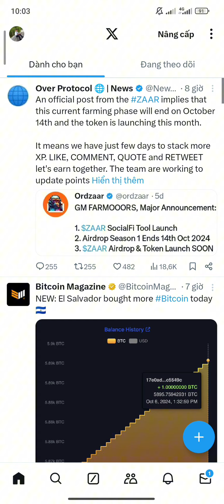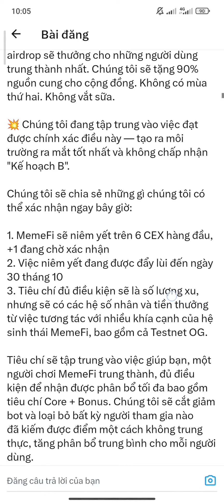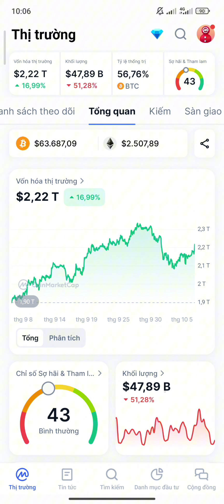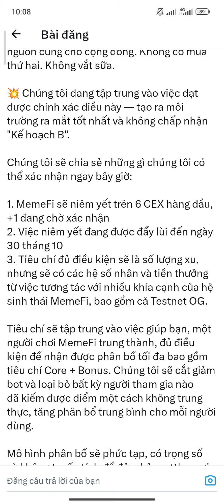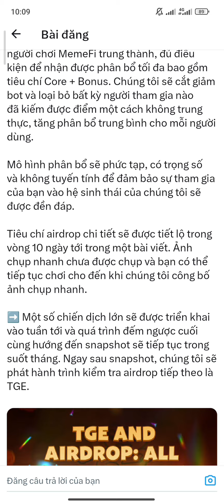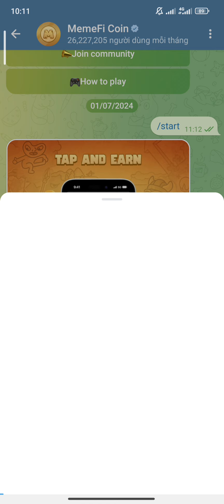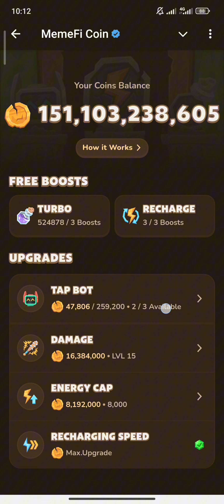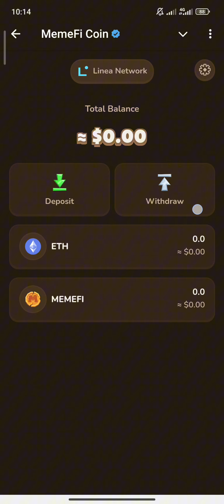MEMEFI GIA HẠN LIST SÀN 30/10/2024 CẬP NHẬT MỚI NHẤT ĐIỀU KIỆN NHẬN TOKEN CẦN BIẾT | Kiếm Tiền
LINK ĐĂNG KÝ TOP SÀN GIAO DỊCH HÀNG ĐẦU CỦA KÊNH KÊNH KIẾM TIỀN

1. BINANCE

2. OKX

3. HTX (HOUBI)

4. ONUS

5. MEXC GLOBAL

6. BITGET

7. BYBIT

8. GATE IO

9. KUCOIN

CỘNG ĐỒNG CHÍNH THỨC CỦA EM TRÊN CÁC NỀN TẢNG

1. TELEGRAM

2. YOUTUBE

4. FACEBOOK

5. ZALO